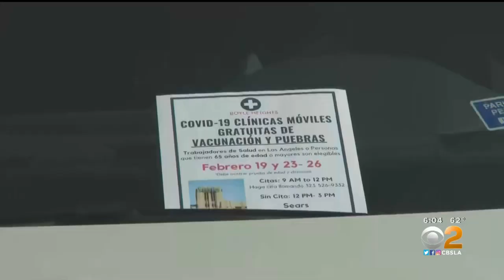LA City Leaders Start New Effort To Bring Mobile Vaccination Clinics To Hard-Hit Communities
A pair of LA City leaders pounded the pavement in the fight against the pandemic on Friday as part of a new effort to bring mobile vaccine clinics to under-resourced neighborhoods. Jeff Nguyen reports.